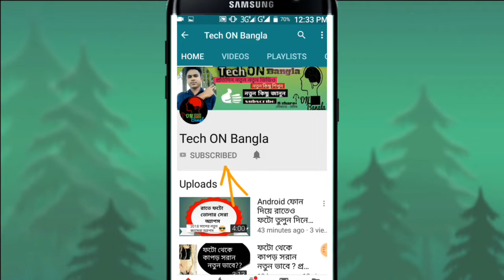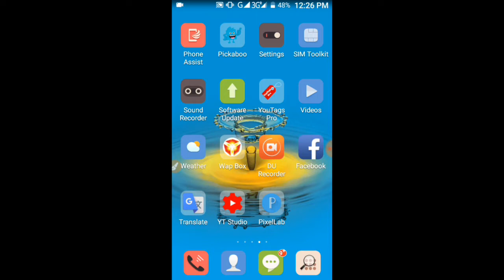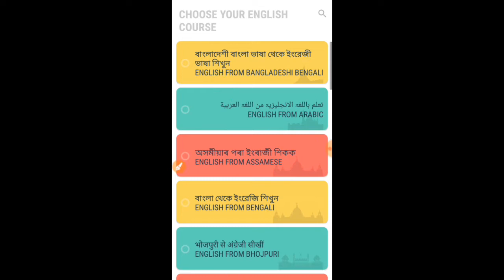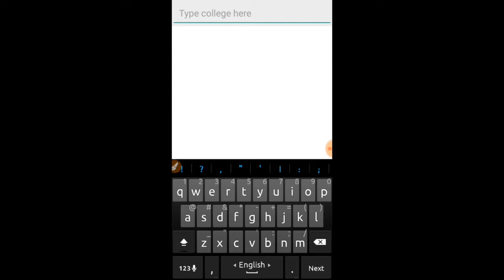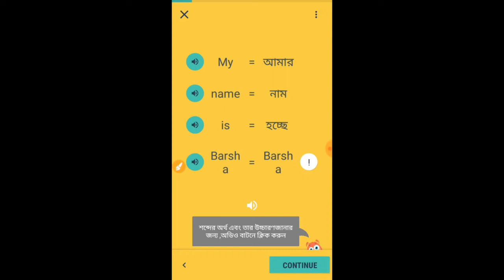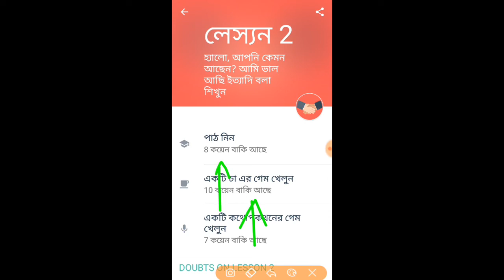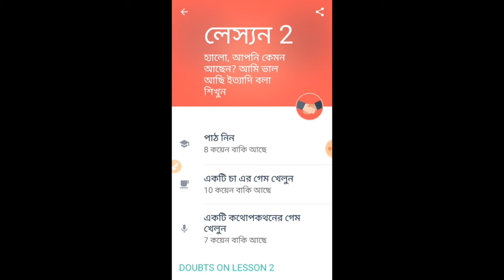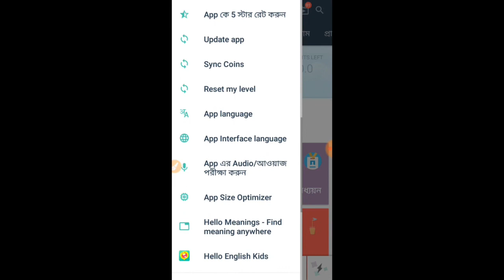ইংরেজি ভাষায় কথা বলা শিখুন অ্যান্ড্রয়েড মোবাইল দিয়ে ? | How to Learn Spoken in Android Phone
How to improve English language skill in Android phone

আশা করি আজকের পর থেকে আপনার খুব সহজে ইংরেজি ভাষা শিখতে পারবেন এই অ্যাপসটি ব্যবহার করে
যারা অ্যান্ড্রয়েড মোবাইল ব্যবহার করেন তারা অবশ্যই এটি ব্যবহার করতে পারেন যদি আপনি ইংরেজি শিখতে চান
এই অ্যাপস টির উপকারিতা

1/ অ্যাপসটির মাধ্যমে আপনারা ইংরেজিতে গাইডলাইন পাবেন খুব সুন্দর করে

2/ ইংরেজিতে  step-by-step বুঝিয়ে দেওয়া হয়েছে

3/ মাত্র 25 দিন এই অ্যাপটি ব্যবহার করে ইংরেজিতে পারদর্শী হতে পারবেন

4/ এই অ্যাপটি ব্যবহার করতে কোন সময় বোরিং ফিল হবে না কারণ এই অ্যাপটিতে প্রতিনিয়ত আপনাকে নতুন নতুন আপডেট দেয়া হবে

5/ এই অ্যাপসটিতে আপনি গেমের সিস্টেম পাবেন যার মাধ্যমে আপনি আরো উৎসাহিত হবে